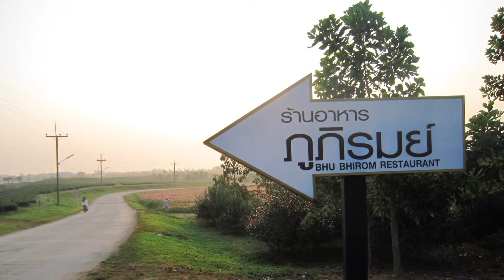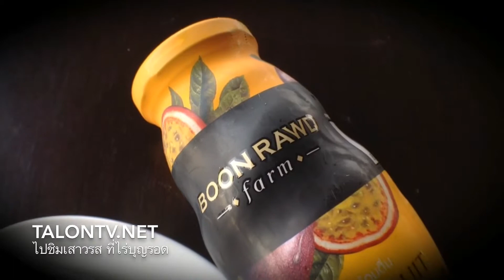ไปชิมน้ำเสาวรส กับไอติมเสาวรสที่ ไร่บุญรอดเชียงราย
วันนี้ ไปชิมเสาวรสเลิศรส คุณภาพเกรดเอ ชั้นดี สดอร่อยจากไร่ สิงห์ปาร์ค ไร่บุญรอด เชียงราย ฟินมากๆ
แวะเยี่ยมชมบลอกเราที่นี่ครับ